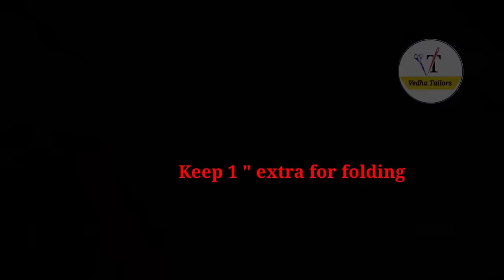సింగిల్ పీస్ అంబ్రెల్లా కుర్తీ కటింగ్, స్టిచ్చింగ్/One Piece Umbrella Cut Kurti Cutting Stitching/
hi
simple kuthi cutting step by step telugu.. how to cut single piece umbrella kuthi in telugu..
learn how to cut one piece umbrella kurthi for beginners telugu..
umbrella model kurthy cutting with banaras cloth beautiful look umbrealla kuttha..

regular ware simple and beautiful kuthi for collage girls..
gera kurthi cutting stitching telugu.. how to cut straight cut umbrella kurthi step by step telugu..
straight cut umbrella kurthi cutting for beginners telugu..
short umbrealla frock with 2 mtr cloth telugu..
slim fit umbrella kurthi cutting..

You will learn after watching this video.